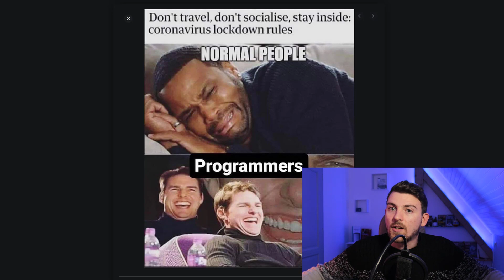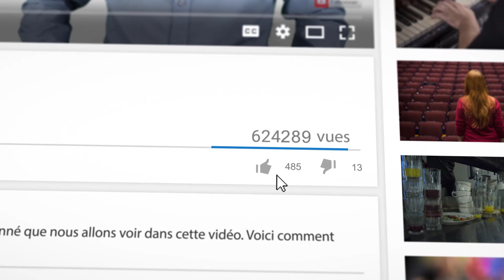Pourquoi vous DEVEZ Apprendre la Programmation en 2025 et + 💻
Barack Obama l'a dit, alors croyez-le. La programmation vous permettra d'accomplir beaucoup de tâches indispensables dans le futur, et de devenir vous même indispensable dans le monde informatique. Voire changer votre vie. Voici pourquoi vous devez apprendre la programmation ⏬

(Le titre a été édité à "2025" car les conseils restent entièrement d'actualité)

00:00-01:09 Ne plus être qu'un "simple" utilisateur...
01:10-01:49 Savoir résoudre beaucoup de problèmes...
01:50-02:51 Les perspectives d'emploi (et job bien payé)...
02:52-04:09 Développer beaucoup de compétences annexes...
04:10-04:48 Mettre en avant sa créativité et construire quelque chose
04:49-05:44 Être plus LIBRE
05:45-06:21 MAIS, le point Négatif...
06:22-07:40 Travailler en tant qu'indépendant
07:41-11:11 Comment bien débuter en programmation

& Dites ce que vous en pensez dans les commentaires !

👨‍🎓 FORMATION CYBERSÉCURITÉ CERTIFIANTE LABELLISÉE ANSSI (+ de 100h de vidéos pour TOUT apprendre sur le hacking éthique : sécurité web, réseau, système, programmation Python...etc - Support, missions et QCM inclus)

▂▂▂▂▂▂▂▂ DESCRIPTION ▂▂▂▂▂▂▂▂▂

Apprendre la programmation n'est plus quelque chose réserver aux geeks issus d'écoles d'ingénieur. À vrai dire, ça ne l'était jamais vraiment ! Au contraire, bon nombre de programmeurs, et j'en fais plutôt partie, ont appris sur le tas, en pratiquant. Au delà de cette accessibilité à tous, être programmeur comporte de nombreux avantages que je souhaite vous exposer dans cette vidéo. De façon transversale et résumée, vous pourrez être plus libres dans votre travail et plus épanoui(e), avec un job en demande constante...

▂▂▂▂▂▂▂▂ À PROPOS ▂▂▂▂▂▂▂▂▂

Michel est le fondateur des site web Le Blog Du Hacker et Cyberini. Consultant en sécurité informatique junior rapidement reconverti en entrepreneur, il cherche à partager ses connaissances dans le but d'aider le plus grand nombre à se protéger contre les cybermenaces.